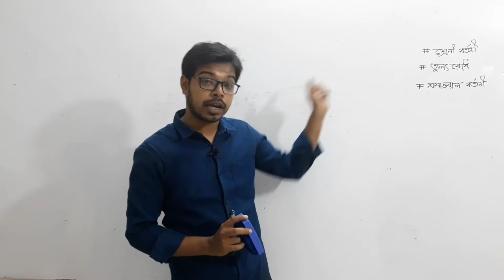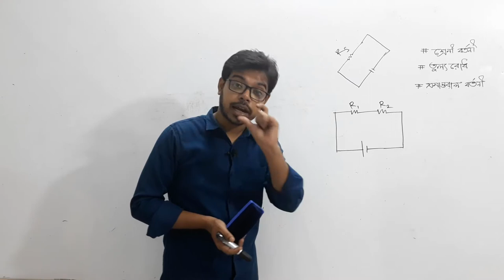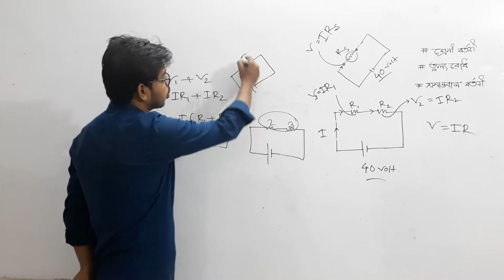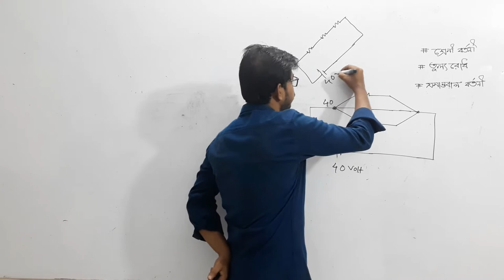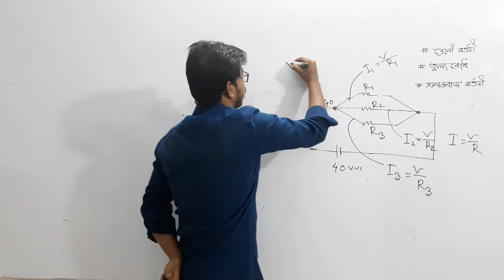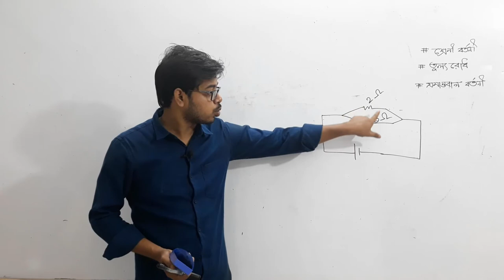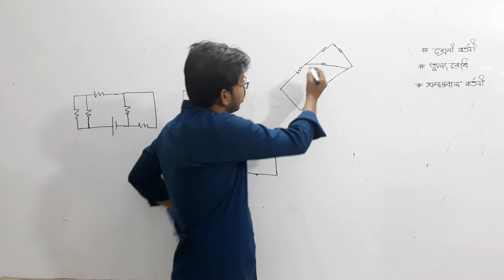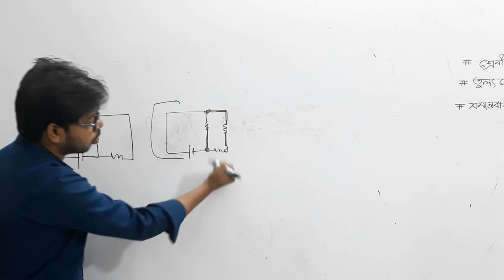ssc physics chapter 11 |Part - 03 | শ্রেনী, সমান্তরাল বর্তনী ও তুল্য রোধ নিয়ে বিস্তারিত | চল বিদ্যুৎ